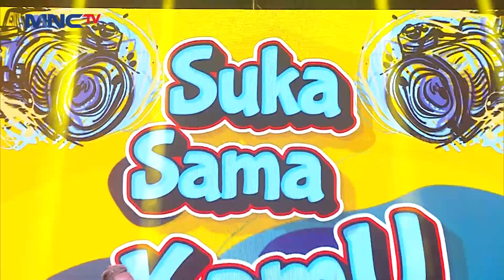Bagindas - Ay | Road To Kilau Raya Jember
Semua penonton ikut bernyanyi bersama dengan band bagindas, empat mata bicara padamu, ku katakan aku cinta kamu.

Persembahan spesial di 27 Januari ini !!✨ Pesta rakyat dengan sejuta kemeriahan bersama Ratu Dangdut Inul Daratista, kesayangan paling berbakat Farel Prayoga, Tasya Rosmala,Bagindas, Limbad dan masih banyak bintang lainnya. 🤩

RoadToKilauRaya Jember, Disiarkan langsung dari Jember Edu Garden, Jumat 27 Januari pukul 20.30 WIB - LIVE hanya di MNCTV.